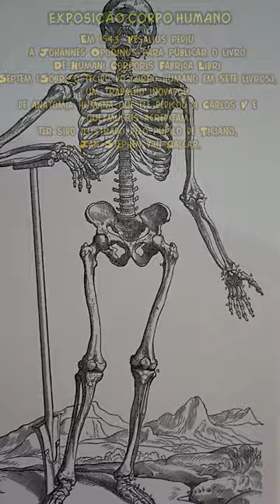Desenhos, ilustrações da Exposição Corpo Humano | Ciência e Arte 6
Olá, preparados para descobrir tudo do corpo Humano, estudo de anatomia? Pessoas Reais, Órgãos, Membros e Patologias.
A Fabrica é conhecida por suas ilustrações altamente detalhadas de dissecações humanas, muitas vezes em poses alegóricas.
De Humani Corporis Fabrica Libri Septem (em latim, lit. "Sobre o tecido do corpo humano em sete livros") é um conjunto de livros sobre anatomia humana escrito por Andreas Vesalius (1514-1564) e publicado em 1543. Foi um grande avanço na história da anatomia em relação à obra há muito dominante de Galeno, e apresentou-se como tal.

A coleção de livros é baseada em suas palestras de Pádua, durante as quais ele se desviou da prática comum ao dissecar um cadáver para ilustrar o que estava discutindo. As dissecações haviam sido previamente realizadas por um cirurgião barbeiro sob a direção de um médico de medicina, que não deveria realizar trabalhos manuais. A magnum opus de Vesalius apresenta um exame cuidadoso dos órgãos e da estrutura completa do corpo humano. Isso não teria sido possível sem os muitos avanços que foram feitos durante o Renascimento, incluindo desenvolvimentos artísticos na representação visual literal e o desenvolvimento técnico da impressão com gravuras em xilogravura refinadas. Devido a esses desenvolvimentos e seu envolvimento cuidadoso e imediato, Vesalius foi capaz de produzir ilustrações superiores a qualquer outra produzida anteriormente.
Xilografia feito em madeira as artes
Em 1543, Vesalius pediu a Johannes Oporinus para publicar o livro De Humani Corporis Fabrica Libri Septem (Sobre o tecido do corpo humano em sete livros), um trabalho inovador de anatomia humana que ele dedicou a Carlos V e que muitos acreditam ter sido ilustrado pelo pupilo de Ticiano, Jan Stephen van Calcar.

Olá seja bem vindo ao canal Desenha Aqui! Fique bem a vontade, aqui o tempo para, os traços, linhas, sombras e volumes ganham formas nesse mundo mágico da Arte!
Através do desenho iremos capturar as emoções das pessoas, dos pets e de tudo que há ao nosso redor!
Quando se trata de desenhar, acredito que não se trata apenas de talento e dom mas de ter motivação para se tornar melhor e viver com intensidade, fazendo algo que goste!
Neste canal, compartilho tutoriais, sketch, dicas, pequenos macetes usando as formas geométricas, linhas  e vídeos de lapso de tempo dos meus desenhos! Espero que você possa aprender algo com isso.
Eu quero ajudar você em sua jornada de se tornar um artista, pois aqui você irá descobrir que Desenhar não é difícil!

Ah! Me chamo Jackson Moreira!

🔔 Jackson Moreira:
✓ Instagram e Facebook →  @AnjodoSotao